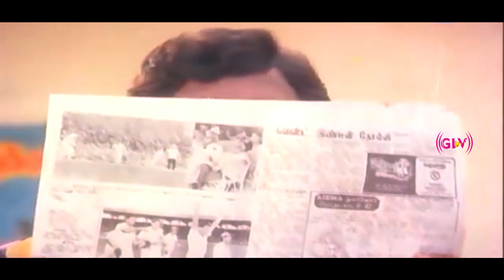Shenbagame shenbagame movie | best scene-3 | Ramarajan ,Rekha | Tamil Movie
Starring Ramarajan
Rekha
Release date
15 January 1988